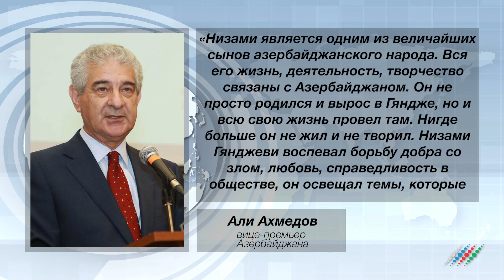Несговорчивый. Почему Путину и Алиеву пришлось в Сочи принуждать Пашиняна к миру. В центре внимания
Это программа «В центре внимания», здравствуйте. Я ее автор и ведущий Андрей Шляпников. Вашему вниманию главные события, острые мнения и все самое интересное, что оказалось в центре нашего внимания на прошедшей неделе.

Сочинская оттепель. Что нового принесли трехсторонние переговоры?

Брюссельский ответ. В каком теперь статусе пройдет встреча Алиева и Пашиняна на саммите Восточного партнерства

Любовь - сильнее любых вакцин. Почему идеи Низами Гянджеви актуальны и современны до сих пор.